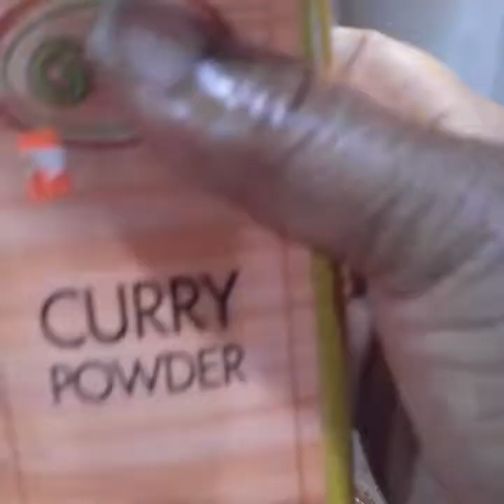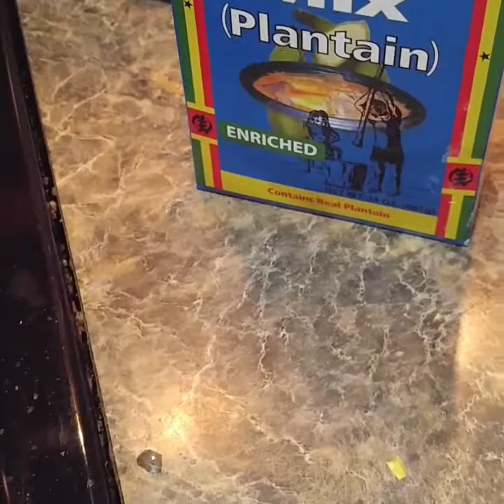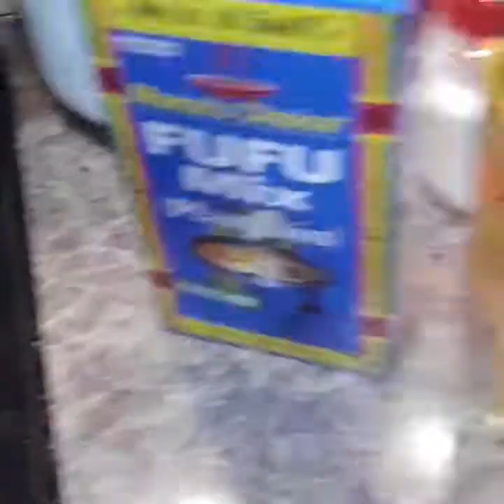Fufu with light soup